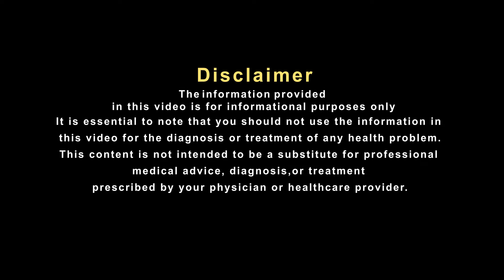पथरी क्या ऑपरेशन से ही निकाली जा सकती है? या ये उपाय भी कारगर है?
गुर्दे की पथरी (Kidney Stones) एक आम समस्या है, जो किसी को भी हो सकती है। पथरी का आकार छोटा या बड़ा हो सकता है। यह एक हो सकती है और एक से ज्यादा भी हो सकती हैं। ऐसा माना जाता है कि छोटी पथरी पेशाब के साथ निकल सकती है जबकि बड़ी पथरी के निकलने में मुश्किल होती है। पथरी का दर्द गंभीर और असहनीय होता है। आईए सुनते है प्रसिध्द हकीम, हकीम सुलेमान खान जी से इस पर उनका क्या कहना है।